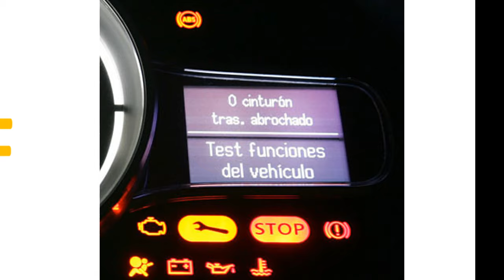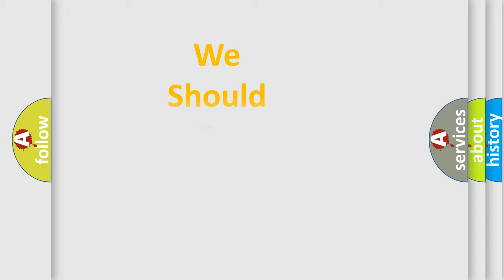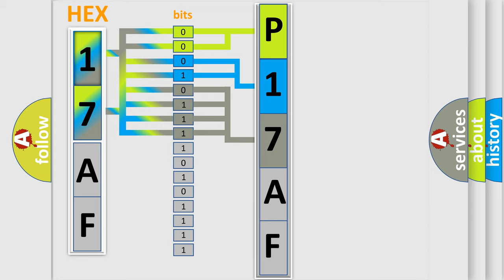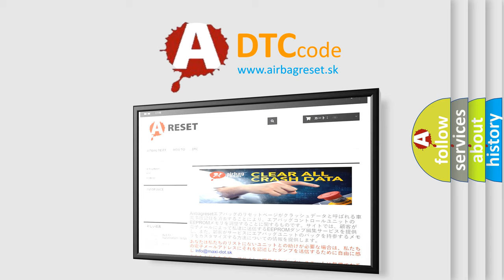DTC Audi P17AF Short Explanation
Contents:
0:21 Basic DTC analysis according to OBD2 protocol standard.
1:48 Insight into programming
2:58 A diagnostically understandable description of the Diagnostic Trouble Code
3:05 Basic error definition

Make:
Audi
Code:
P17AF
Definition:
Gear valve 1
Description:
Engine start, completed Switched power supply, on